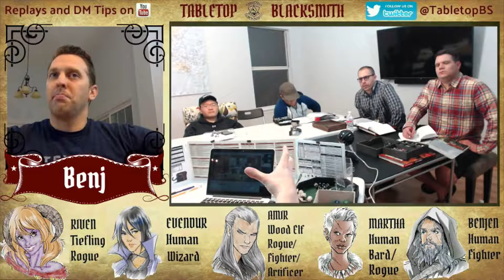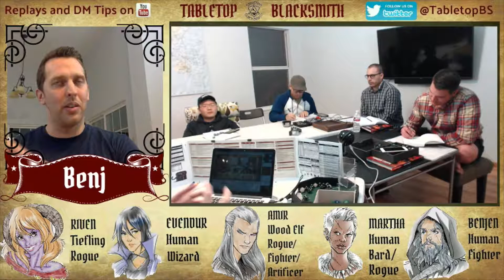D&D Episode 4 - Gloomshroud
An evening at the casino reveals information about the Dwarf they are looking for as well as their own lives.

A group of citizens attempt to move up in the world of illicit supply and demand.  D&D 5th Edition, Homebrew High Fantasy World.

Evendur (Human Wizard)
Benjen (Human Fighter)
Amir (Wood Elf Rogue/Artificer/Fighter)
Riven (Tiefling Rogue)
Martha (Bard/Rogue)
Thank you all for taking the time to watch and for your support!